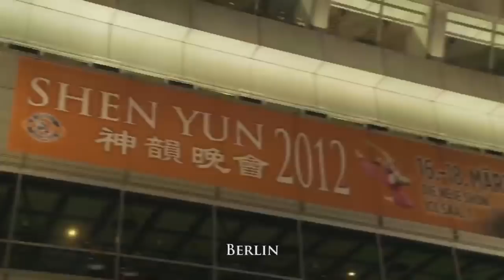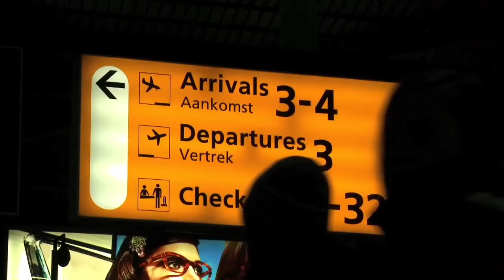Shen Yun Performing Arts: Zuschauer-Feedbacks Europa 2012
NTD ist Medienpartner der Show "Shen Yun": Traditioneller chinesischer Tanz auf Weltklasseniveau